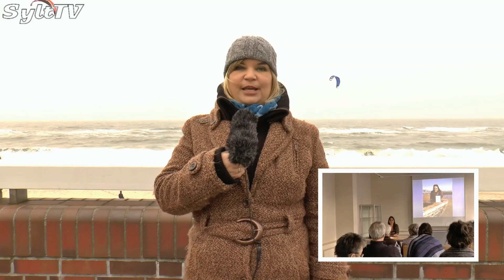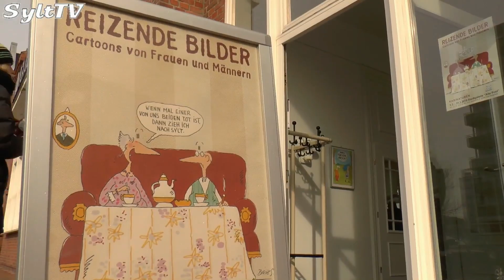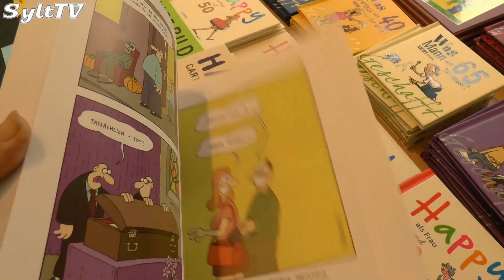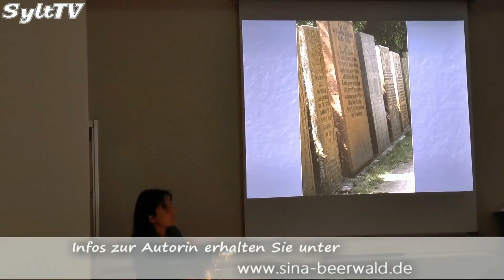Sylt TV News der Woche - 09.03.2015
So langsam geht es auf Sylt auf die Saison 2015 zu. In drei Wochen ist Ostern und damit immer so etwas wie der Startschuss in jedem Jahr. Damit steigt für uns von Sylt TV auch wieder die Themenvielfalt. In dieser Woche haben wir wieder 5 Themen im Angebot.